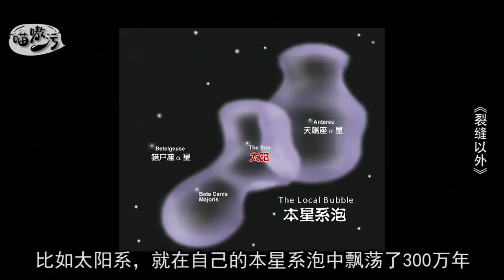人类利用神级文明留下的传送站，进行星际穿越，却误入了诡异空间《裂缝之外》几分钟看科幻片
因电影本身的留白产生了很多模糊的问题，我结合原著，补充了故事背景，方便大家理解，使整个故事更加清晰些